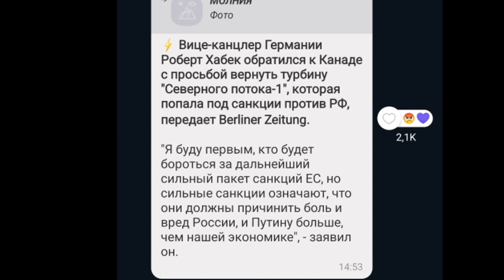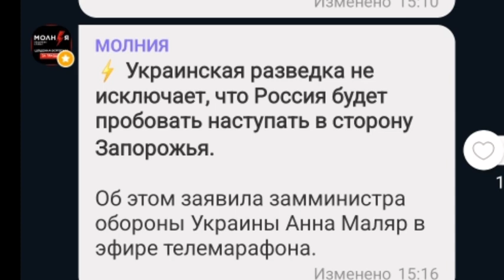Тамир Шейх ¦ БИTBA за Украину! 7 июля MACC0B0E БЕГCTBO из ВСУ ¦ За Джонсоном уйдет Шольц